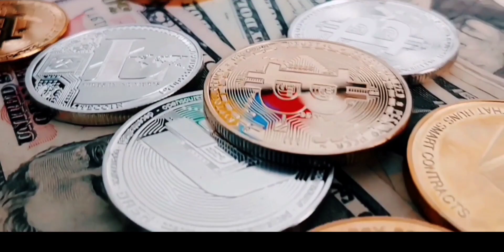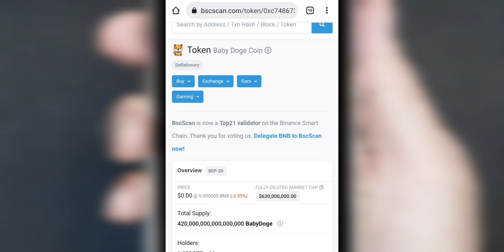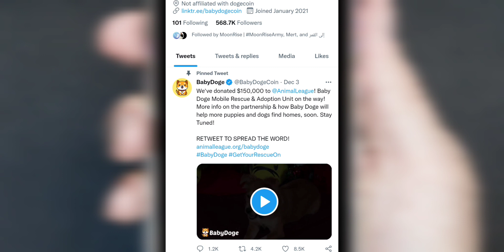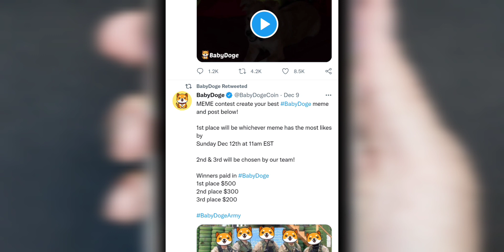Baby Doge Coin Price December 2021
BabyDoge Datos de Precio en vivo

Baby Doge Coin precio de hoy es el $1.48e-9 USD con un volumen de comercio de 24 horas de $4,125,168 USD. Actualizamos nuestro precio de BabyDoge a USD en tiempo real. Baby Doge Coin bajó 3.36% en las últimas 24 horas. La clasificación actual de CoinMarketCap es #2928, con una capitalización de mercado de no disponible. El suministro circulante no está disponible y un suministro máximo de 420,000,000,000,000,000 BABYDOGE monedas.